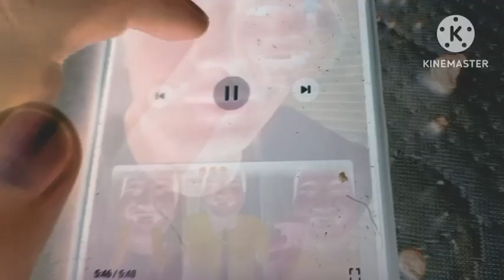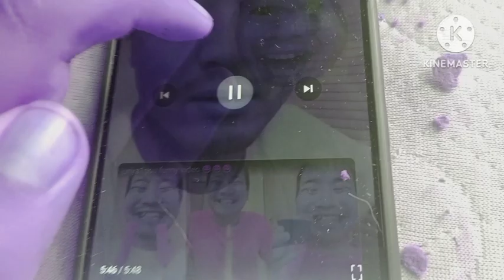Junya Screaming Effects (Sponsored by BP Logo Effects)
1. Normal
2. Luig Group
3. G Major 1
4. G Major 7
5. B Major 3
6. H Major 17
7. MJ-PD Combo
8. Blaze-Up
9. From Disguise X
10. Von Christie Major
11. X is a Gay
12. I Sused X
13. I KILLED X
14. Funny Ripple
15. BFB Major
16. Cramper Killer
17. Blowing Wave
18. Combined Mad
19. Posterlize Bands
20. ETC Waving Smooth
21. H Major 200
22. Corrupted Game
23. U Major V25 1643
24. Von Christie Major 2
25. X Falls in Love
26. Crazy Turquoise
27. Nameless Effect 758.0
28. New York Major
29. Los Angeles Major
30. France Major
31. Sphere Blowing
32. Pepsi
33. 2020eagleman major
34. Rotating Waves Giygas
35. Keskorakond Major
36. SGE Major
37. H Major 92 2.0
38. Pingu Outro Effect v2
39. Oskari Youtube HD Major
40. P Major 752
41. H Major 92
42. X is Diet
43. Going Weirdness Every
44. G Major 141 by Logi Valja
45. Ambulance Effect
46. Oskari Youtube HD Major 2
47. Cool Ripple